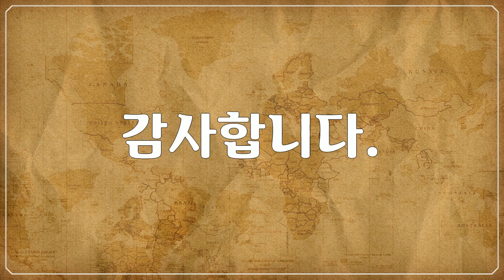나미비아, Namibia - 사막, desert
1만개 이상의 다양한 컨텐츠들을 목록별로 구분하여 재생목록에 정리하였습니다.